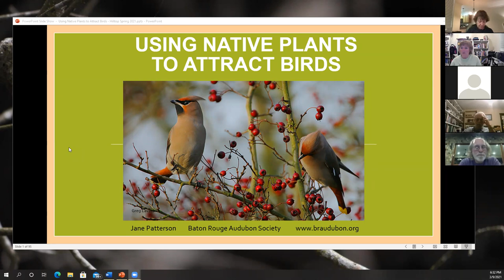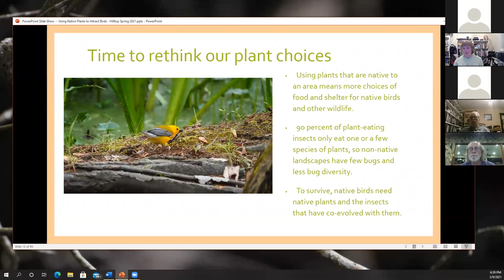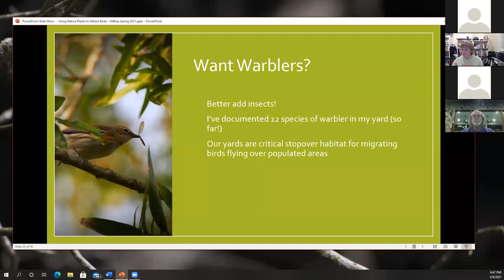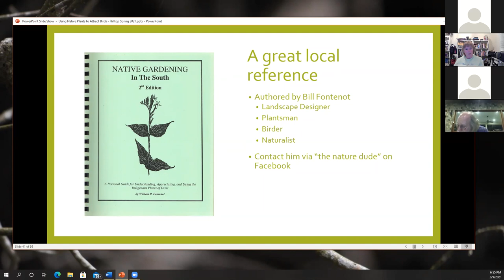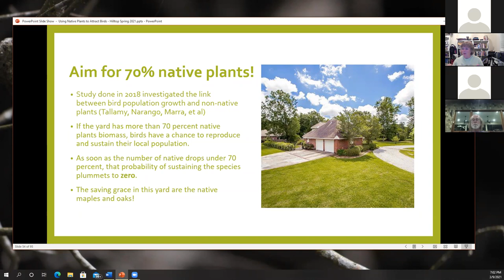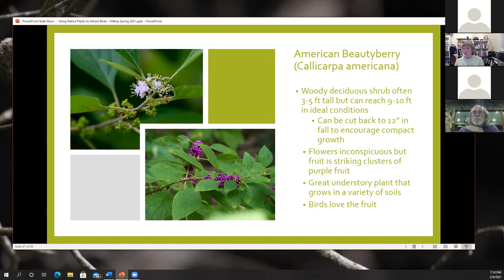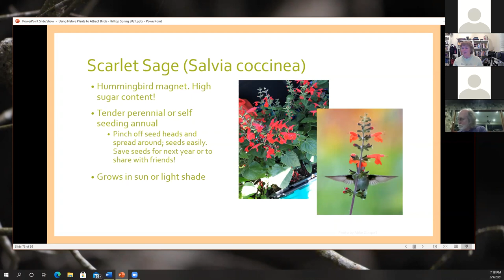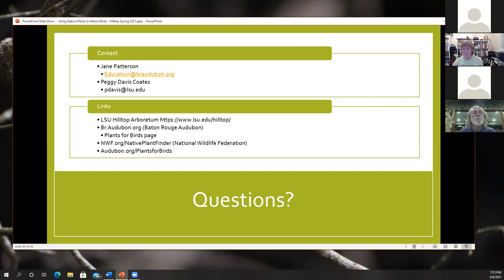Using Native Plants to Attract Birds Spring 2021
In this webinar, Jane Patterson, President of Baton Rouge chapter of the Audubon Society, will talk about the importance of using native plants and discuss native plants that will attract birds to your yard. She will break it down into types of plants: trees, shrubs, perennials and discuss what you can expect as far as using these plants in your landscape. Hilltop Arboretum will be offering these plants for sale starting 3/10/2021